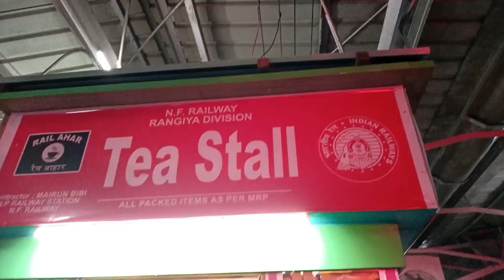Story of a Soldier family